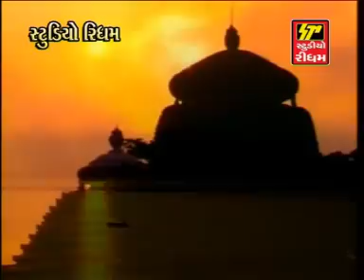Shari Yamunaji Ni Aarti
STUDIO RHYTHM Presents - Shri Yamuna Pan 2

Song - Shari Yamunaji Ni Aarti
Album - Shri Yamuna Pan 2
Singer - Nitin Devka , Nidhi Dholakya